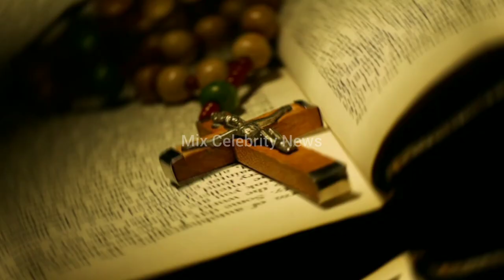Prabesh Lama Gurung ( Prasanna Lama Team )Biography 2021, Income, Family, House, Girlfriend, Awards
Prabesh Lama Gurung ( Prasanna Lama Team )Biography 2021, Income, Family, House, Girlfriend, Awards & Video